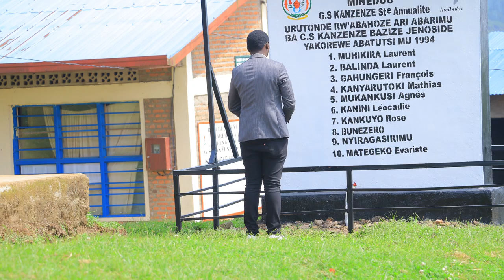KWIBUKA# Indirimbo yo Kwibuka Yaririmbwe n'Abanyeshuri KWIBUKA#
Bwenge na se
Zaburi nshya
MASAKA KIDS
GISAKA KIDS
MI EMPIRE
AMERICA'S GOT TALENT
RUSSIA CHILDERN
UKRENIAN CHILDREN
CHINESE PEOPLE